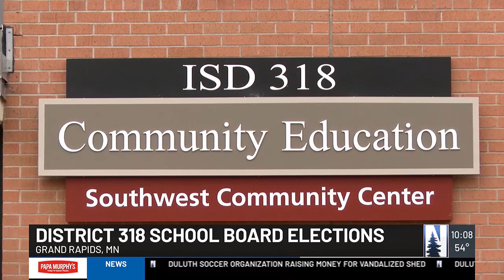Grand Rapids School Board elects three new members